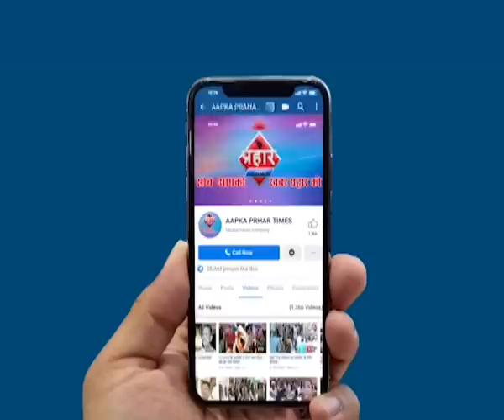मुम्ब्रा और कलवा के बिच, चलती ट्रेन से गिरे एक महिला सहित तीन युवक | firoj hashmi | Prahar Times -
मुम्ब्रा और कलवा के बिच, चलती ट्रेन से गिरे एक महिला सहित तीन युवक,
मुंब्रा और कलवा के बीच ट्रेन से गिरे

शिवाजी हास्पिटल मे चल रही ईलाज

आए दिन होती है कलवा और मुंब्रा के बीच हादसा

prahar times